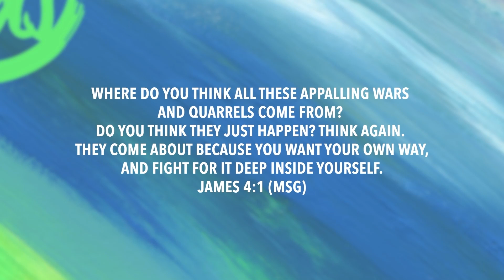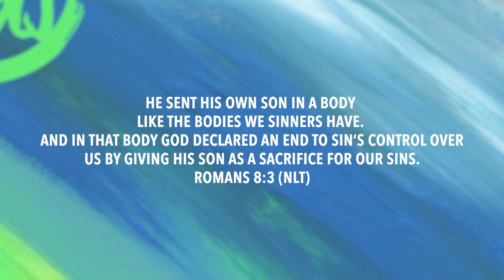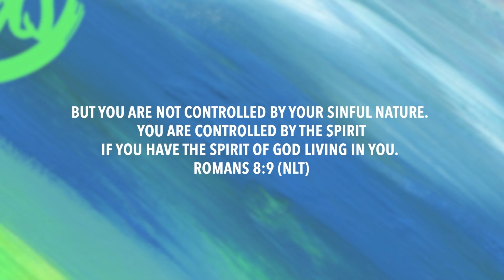The Home Show | Book of James - Part 5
Selfishness feels good in the moment, but it always ends up hurting us and the people around us. Jesus is the only one who’s strong enough to help us put others first!

May you find rest, trust, and hope in your journey with Jesus!

Your generosity helps share the story of Jesus with kids and families all over the world.